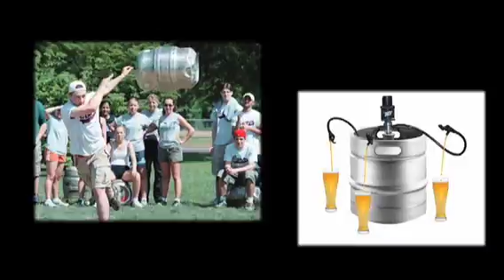Tapping The Keg Of Nails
The Keg Of Nails is one of the many college football rivalry trophies. Ryan Cost of palestra.net traveled to Louisville to get the story. He was disappointed when it didn't lead him to beer.